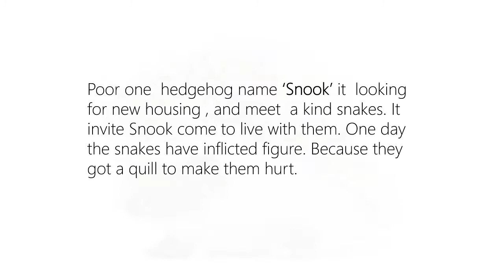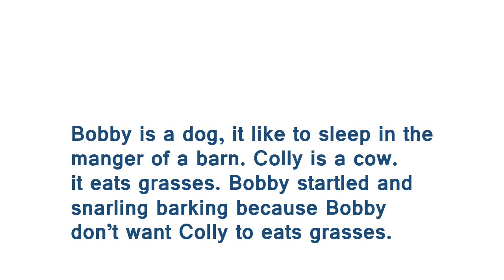Hedgehog and Snakes & Dog in the manger